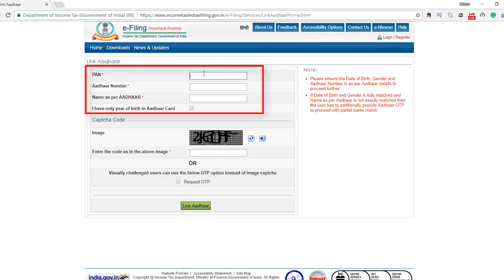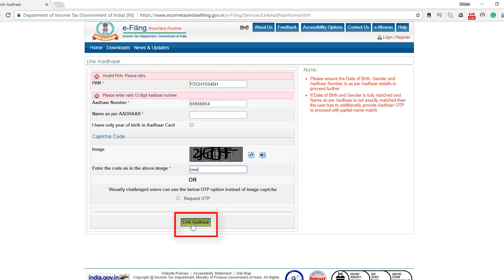How to Link Aadhaar with PAN Card [ Malayalam Tech Videos ]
Hello everyone, myself Shintu Cherian. This is a malayalam tech channel and I malayalam tech videos and Tech How To, malayalam tech tips etc.. Today I will show you all How to Link Aadhaar with PAN Card.